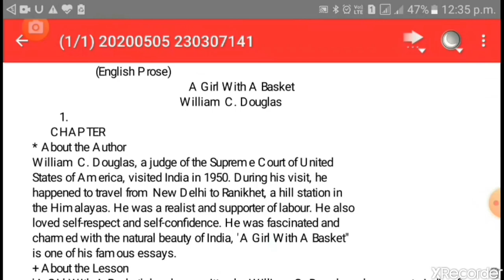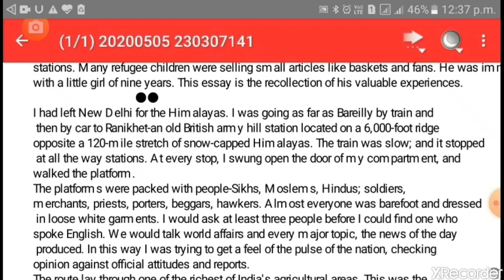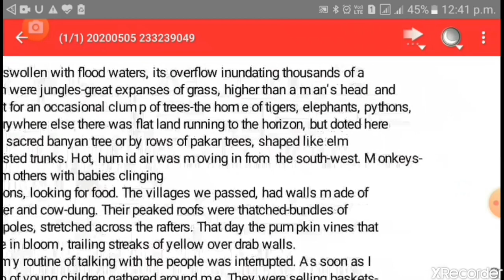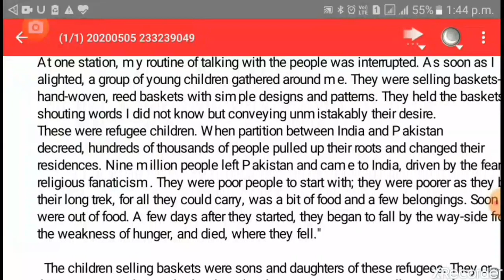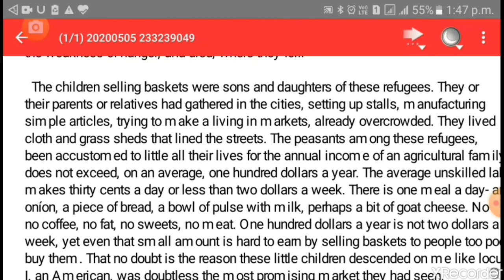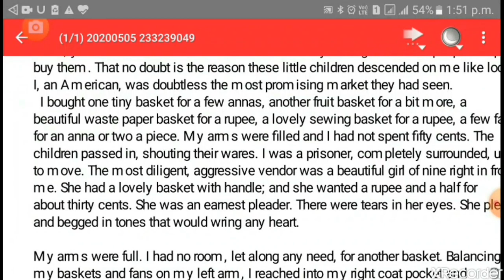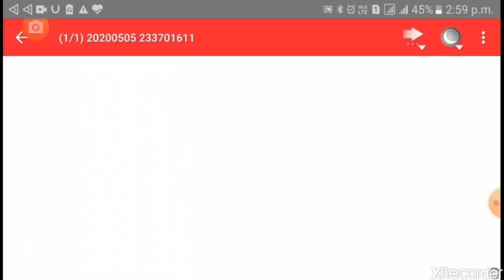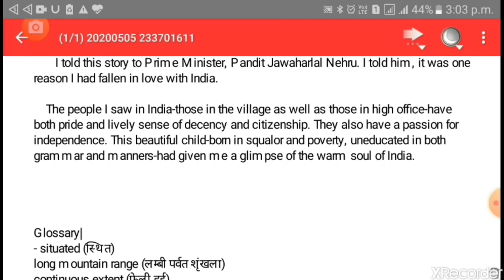Lesson -1 A GIRL WITH A BASKET ( WILLIAM C. DOUGLAS ) By Shyam Kumar Singh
This lesson is written by William C. Douglas who  was a  judge of Supreme Court of United States of America .He came to India 1950.